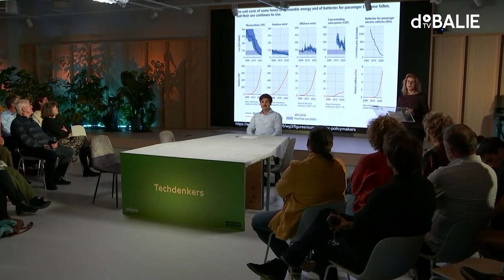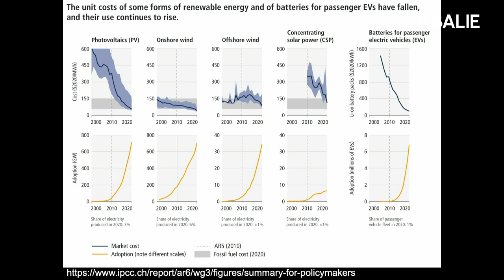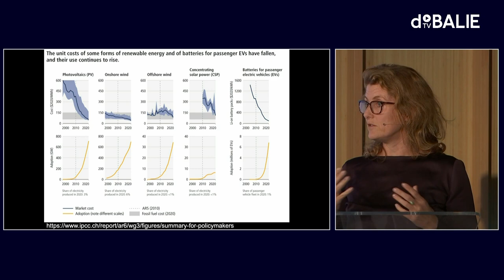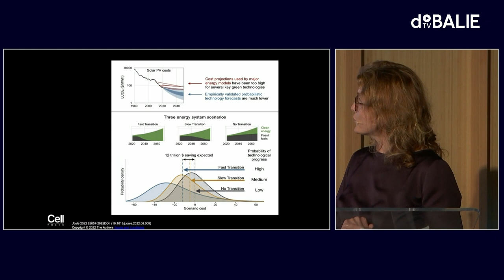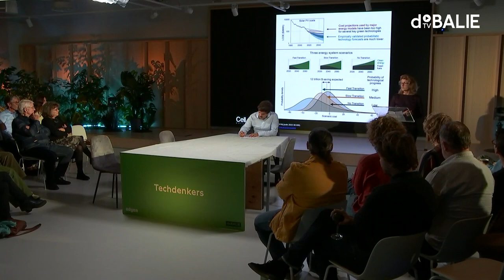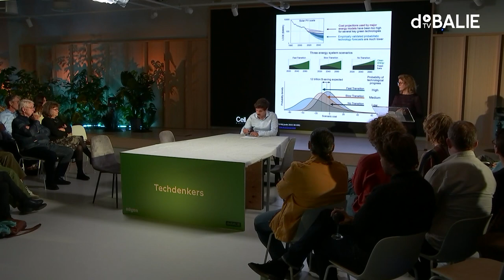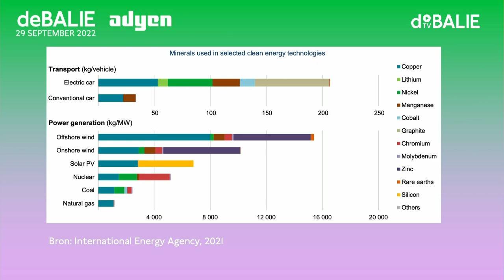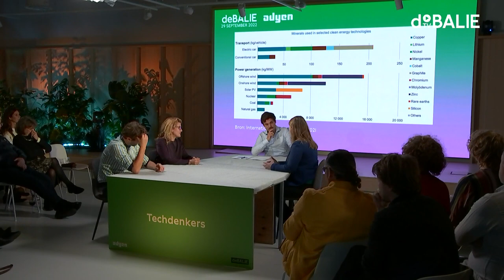Technologie, de oplossing voor het klimaatprobleem? | Techdenkers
Een grote vraag van een nu jonge generatie is hoe het toch zo lang – te lang – heeft kunnen duren voordat er grootschalig actie werd ondernomen om de opwarming van de aarde te beperken. Een van de antwoorden is misschien dat er bij velen een gedachte heerst dat de mens ongetwijfeld met innovatieve ideeën komt die de boel kunnen omdraaien of indammen. welke rol kan of moet technologie spelen om een leefbare toekomst in het vooruitzicht te hebben op deze planeet?

Deze aflevering bevat alle highlights.

Programmamaker & moderator: Jelle Baars
In samenwerking met: Adyen

TECHDENKERS
Met de programmaserie Techdenkers slaan De Balie en Adyen de handen ineen om tot serieuze en structurele reflectie op de rol van technologie in onze samenleving te komen. We gaan de dialoog aan met specialisten, beleidsmakers, kunstenaars en ervaringsdeskundigen en onderzoeken het spanningsveld tussen wat kan en wat wenselijk is.